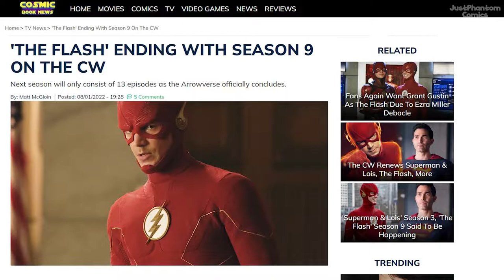Arrowverse Comes To An End As The Flash Is Set To End With Season 9 [2012-2023]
After 10 long years the revolutionary Arrowverse comes to an end as the last series of the universe 'The Flash' is ending after its 13-episode Season 9. It was a good run.

Gentlemen, it has been a privilege watching you for 9 seasons.

A N Y  Q U E S T I O N S
+ Any Questions Or Video Ideas? Leave It In The Comments.